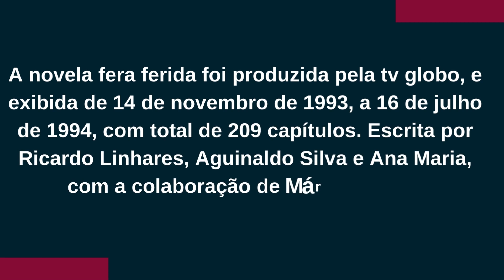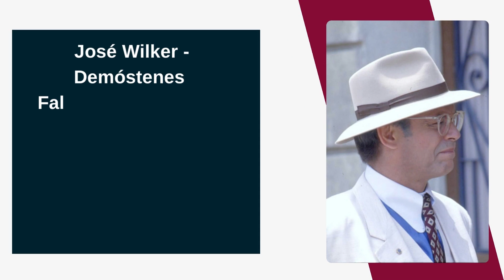ATORES DA NOVELA FERA FERIDA QUE JÁ FALECERAM E DEIXARAM MUITA SAUDADE!!!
Conquiste o corpo dos seus sonhos
Confiamos tanto em nossa fórmula que disponibilizamos uma AMOSTRA GRÁTIS

Oi pessoal sejam todos muito bem vindos ao canal e sobre o universo da teledramaturgia. Falamos semanalmente alguma história, curiosidade tudo voltado para universo novelístico, falamos um pouco de artistas que foram sucesso na televisão brasileira. Serão histórias para vocês relembrarem, e também que irão te entreter em momentos de descanso. Buscamos e verificamos a veracidade das informações para NUNCA  compartilhar com vocês FAKE NEWS. Por isso, fazemos questão de colocar a fonte de onde extraímos a matéria e colocamos os devidos créditos para quem  escreveu e também publicou.